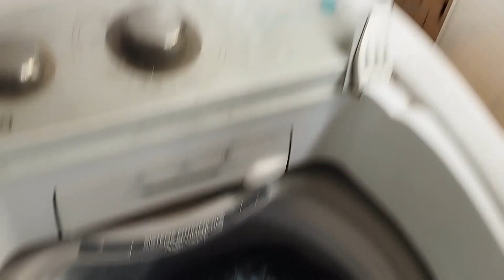Ele não deixou eu fazer faxina,mandou eu ir fazer as unhas 💅/fiz a sobrancelha da filha/vlog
Olá meus amigos 😃 No vlog de hoje ,fui fazer as unhas 💅 fiz design de sobrancelhas na minha filha 💖,mostrei onde coloquei, minha planta 🪴
Esperando que gostem 😊
já convido vcs a se escreverem 💖
compartilhe 💖
comentem 💖
acione o sininho para receber as notificações de quando eu postar mais vídeos 💖
E bom final de semana a todos 😘